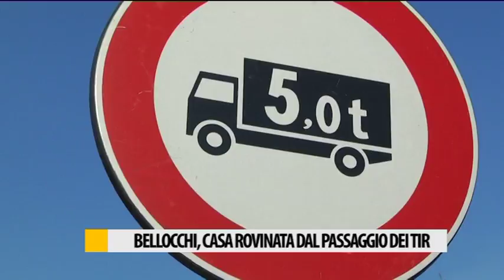Bellocchi, casa rovinata dal passaggio dei tir